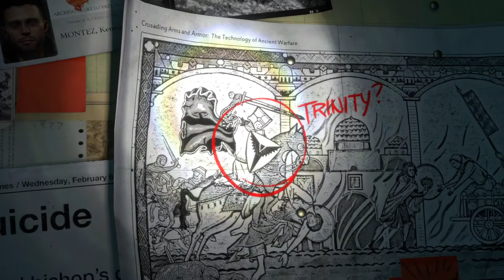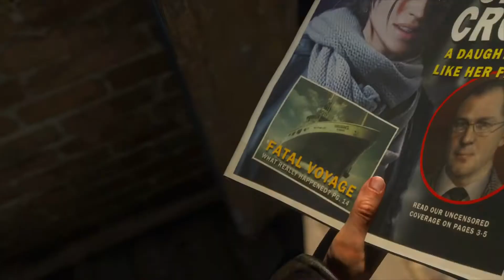Rise of the Tomb Raider Walkthrough Gameplay - Part 1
NEW Rise of the Tomb Raider Walkthrough Gameplay includes a Review of Each Mission of Tomb Raider 2015 on PS4 Pro. This Rise of the Tomb Raider Gameplay Walkthrough will include a Review, the Full Story, Missions and the Ending of the Single Player Campaign.

Rise of the Tomb Raider is an action-adventure video game developed by Crystal Dynamics and published by Microsoft Studios and Square Enix. It is the sequel to the 2013 video game Tomb Raider. Tomb Raider 2015 is available for Xbox One and will be available for Xbox 360, Microsoft Windows and Playstation 4, and Now Enhanced for PS4 Pro and Xbox One X.

Platform: Playstation 4 Pro (PS4 PRO)
Captured and Edited using
Playstation 4 Pro (Gameplay & Commentary)